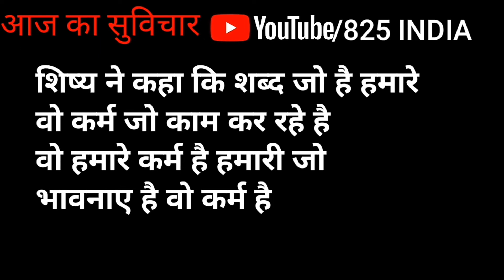स्कूल सुविचार बेहतरीन,बेस्ट,जबरजस्त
सुविचार स्कूल में बोलने के लिए
 सुविचार स्कूल के लिए
स्कूल सुविचार हिंदी में